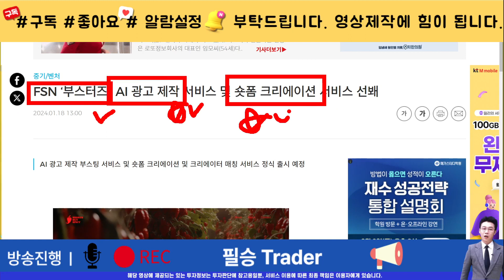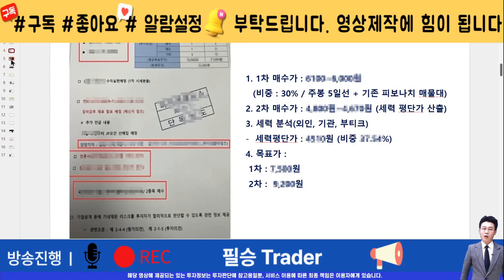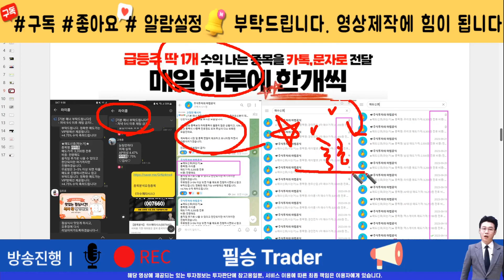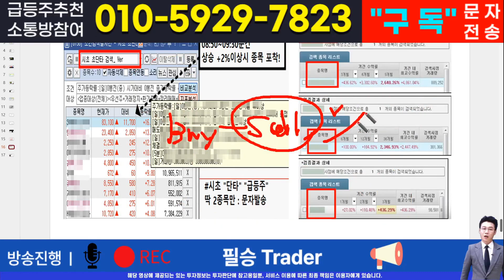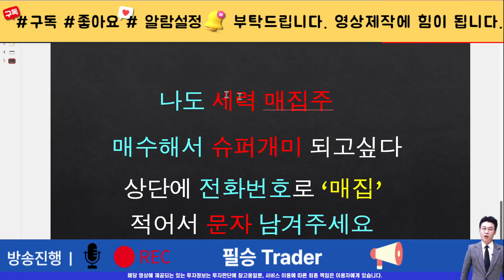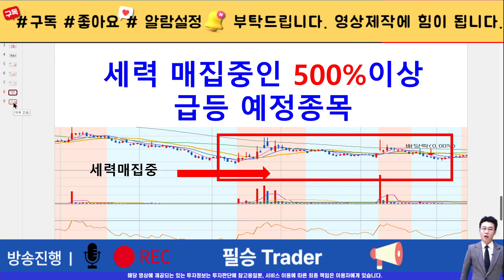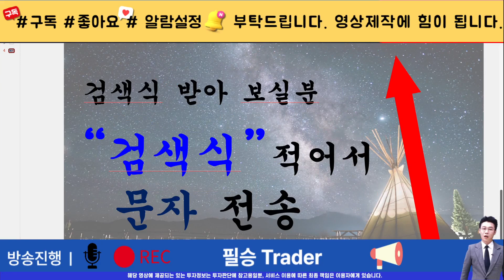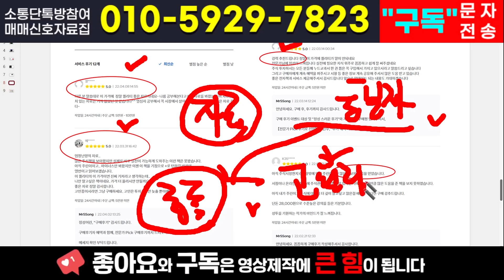[주식]FSN - 세력의도는 어차피 뻔합니다 매수가 목표가 대응시나리오 확인하세요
실시간 구독자소통 카톡방 투자정보 텔레그램